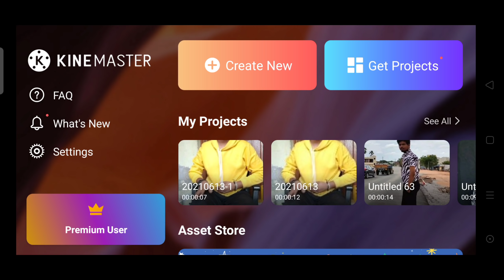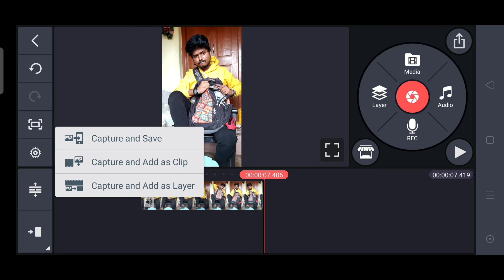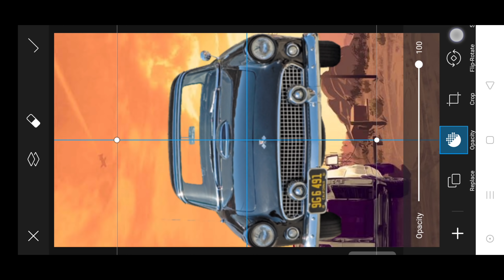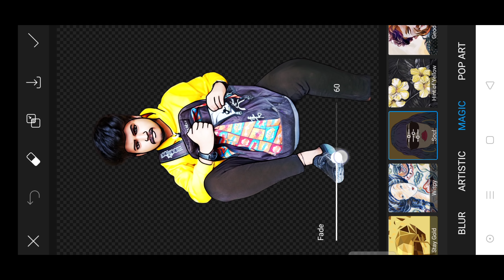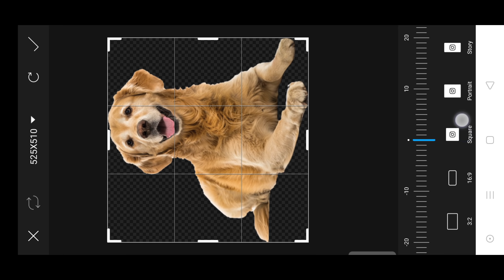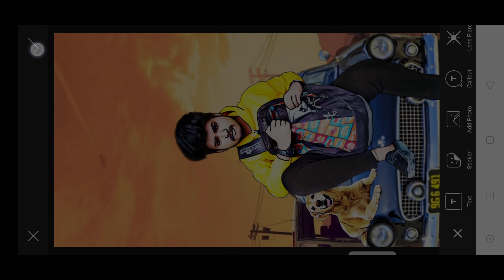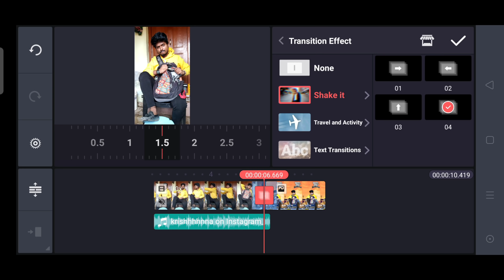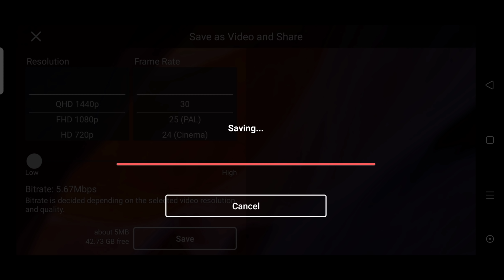Instagram trending reels GTA effect tutorial || reels viral gta video editing